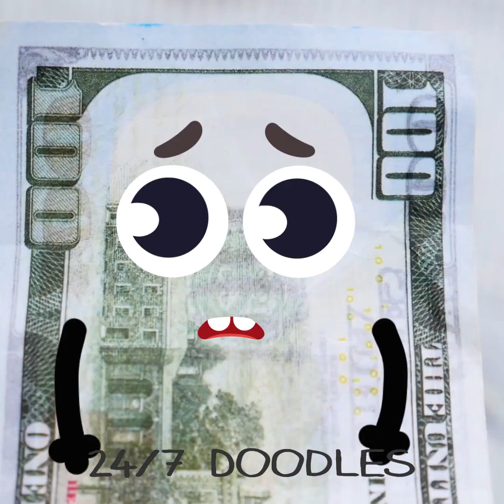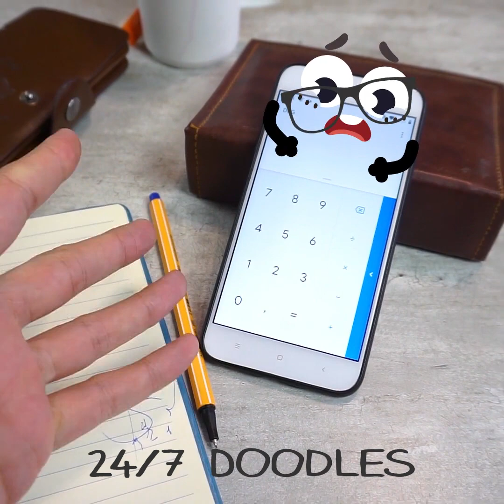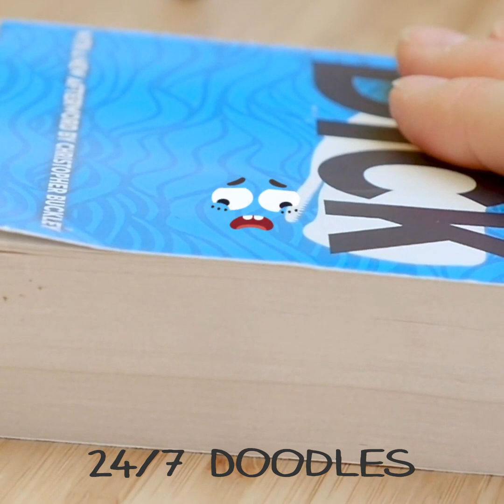AUCH! Funny Embarrassing Moments From The Life Of Fruits || Everyday Fails By 24/7 Doodles